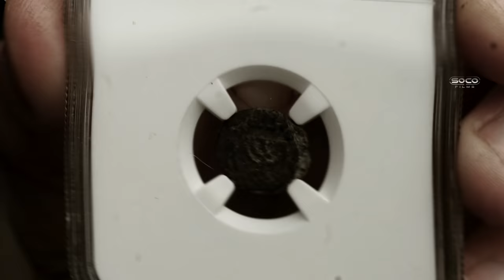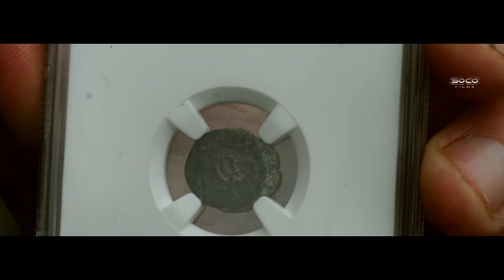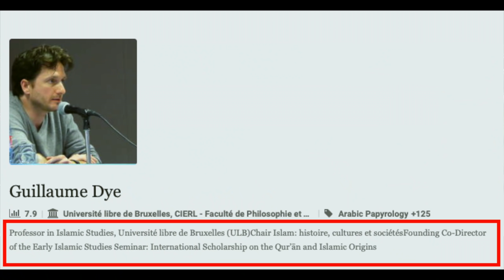Christians challenging Muslims to provide a coin from the 1st century of Islam | Paul Ellis & Mel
::::: Topic Highlights:::::: a historical critique of Islam. The Ummayad coin
 Speaker: Mel @Speakers154
Shot & Edited: @SocoFilms
Post: @socostudio
:::::::::IF YOU WOULD LIKE TO SUPPORT US ::::::
👉 Become SOCO Members to have early access to new videos: 👇👇👇